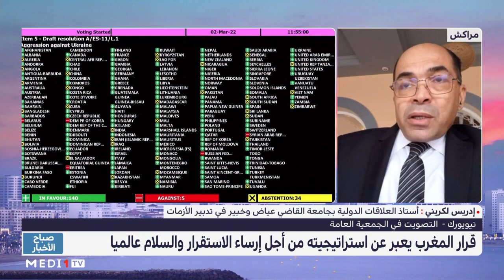إدريس لكريني يسلط الضوء على أبعاد عدم مشاركة المغرب في التصويت على القرار الأممي